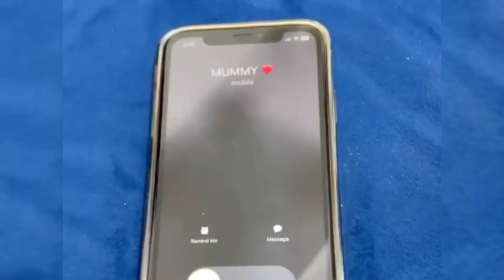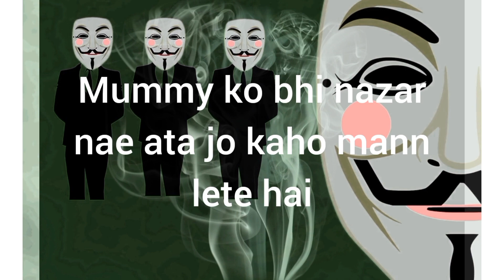mask wala roasting deepali markam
in this video mask wala roasting deepali markam cringe comdey @deepalimarkam1
deepali markam
deepali markam shorts
deepali markam roast
deepali markam comedy